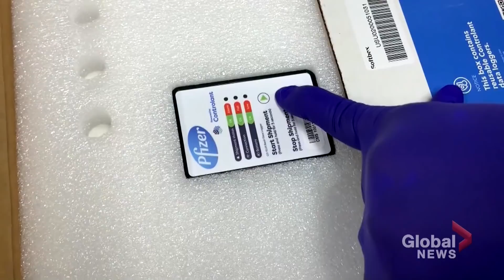Coronavirus: Canada will receive no Pfizer vaccine deliveries during last week of January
The man in charge of Canada’s coronavirus vaccine rollout logistics has confirmed that the country will not receive any Pfizer vaccine doses during the week of Jan. 25 due to delivery delays that have hit countries around the world.

“We are now seeing that our entire expected shipment is deferred for next week, and then the numbers start to pick back up in the first weeks of February,” Maj.-Gen. Dany Fortin said on Tuesday.

This delay is because Pfizer is scaling up its European manufacturing capacity – a move that officials said will impact the vaccine’s production for a “short period.”

Mike LeCouteur reports on how the provinces are dealing with the delays.